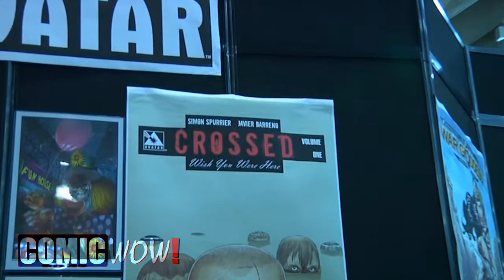Mike Wolfer on ComicWow! TV at Baltimore Comic-Con 2012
John Q interviews Mike Wolfer from Avatar Press at Baltimore Comic-Con 2012.  Mike discusses his projects he is working on as well as his feelings on social media.